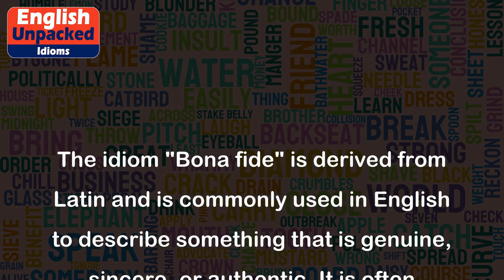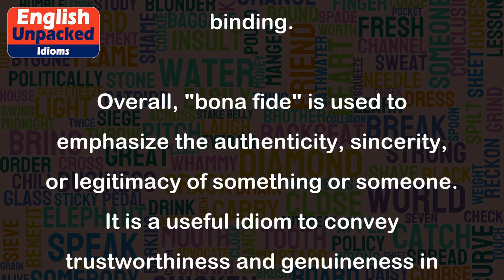Bona fide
The idiom "Bona fide" is derived from Latin and is commonly used in English to describe something that is genuine, sincere, or authentic. It is often used to emphasize the trustworthiness or legitimacy of a person, object, or situation.
Here are a few examples to illustrate the usage of "Bona fide":
1. "He is a bona fide expert in the field of medicine."
   This sentence means that the person mentioned is a genuine and reputable expert in the field of medicine. It emphasizes that his knowledge and expertise can be trusted.
2. "The company only sells bona fide antique furniture."
   In this example, the phrase indicates that the company sells only authentic and original antique furniture. It assures customers that they are purchasing genuine pieces from a trustworthy source.
3. "She provided bona fide evidence to support her claim."
   Here, "bona fide evidence" means that the evidence provided is genuine, valid, and credible. It implies that the evidence is not fabricated or misleading.
4. "The contract was signed in good faith and is considered bona fide."
   This sentence suggests that the contract was signed honestly and sincerely, without any intention to deceive or mislead. It confirms that the contract is genuine and legally binding.
Overall, "bona fide" is used to emphasize the authenticity, sincerity, or legitimacy of something or someone. It is a useful idiom to convey trustworthiness and genuineness in various contexts.